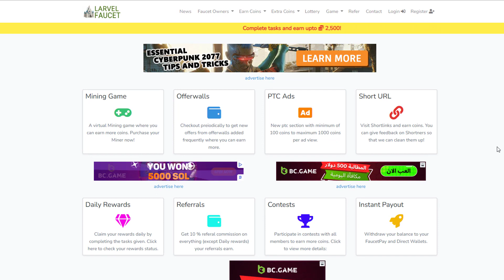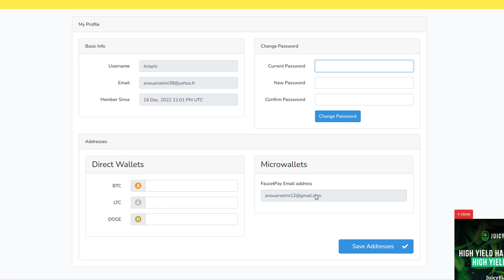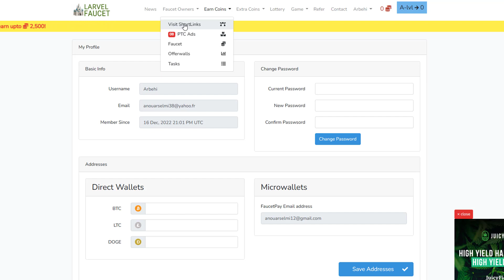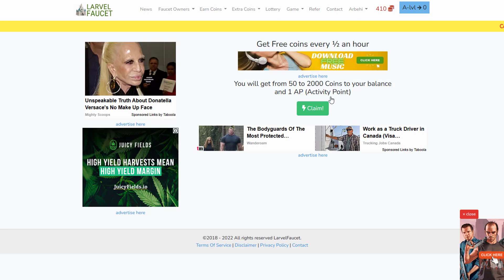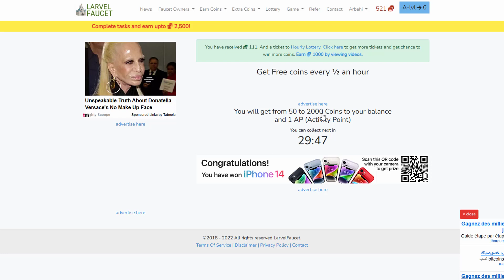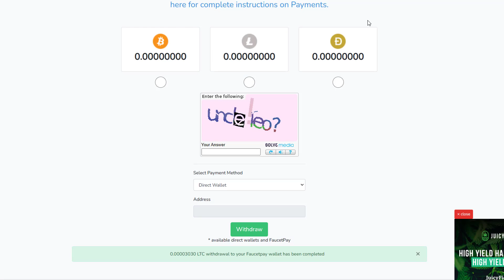شرح موقع Larvelfaucet لربح العملات الرقمية مجانا مع إثبات السحب بشكل مباشر على فوست باي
إربح عملة البيتكوين و الايتكوين و  الوجكوين مجانا و السحب بشكل فوري على محفظة Faucetpay